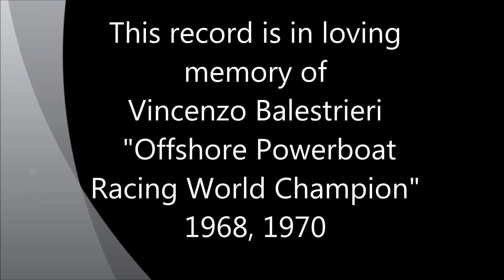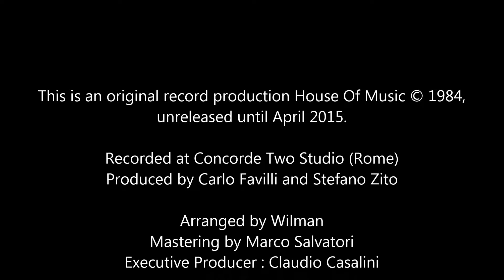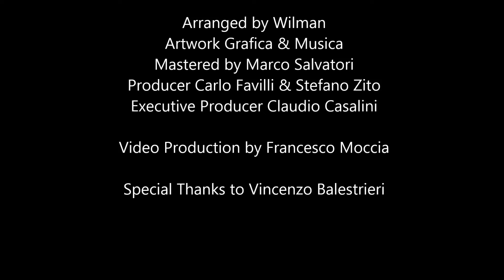B.W.H. ‎- Blackway (Are You ?)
Produced by Carlo Favilli & Stefano Zito
Arranged by Wilman
Recorded At Concorde Two Studio
Executive Producer Claudio Casalini

Notes:
This record is in loving memory of Vincenzo Balestrieri, "Offshore Powerboat Racing World Champion", 1968, 1970.

From the first to mid-sixties the "Offshore Powerboat Racing" was emerging as a worldwide sport. Great Britain, France, Sweden and Italy were holding regular events that, along with the existing US venues, became part of the World Championship Tour.
In 1968, after a four-year domination by the Americans, Italian count Vincenzo Balestrieri Cosimelli of Rome, (Dec. 18, 1926 - March 31, 2012) was able to clinch the world title by winning 5 of the season's races:
1 - Sam Griffith Memorial Race, Florida, US
2 - Naples Trophy, Naples, Italy
3 - Viareggio-Bastia-Viareggio, Italy
4 - France's Dauphin D'Or, France
5 - Swedish Grand Prix, Sweden
...and by taking the second place at the Wills International Race, England.
In 1970, Balestrieri repeated his feat by winning his second title of Champion of The World.

Special Thanks to Vincenzo Balestrieri Jr